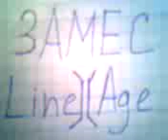LineAge II в Тетрадке